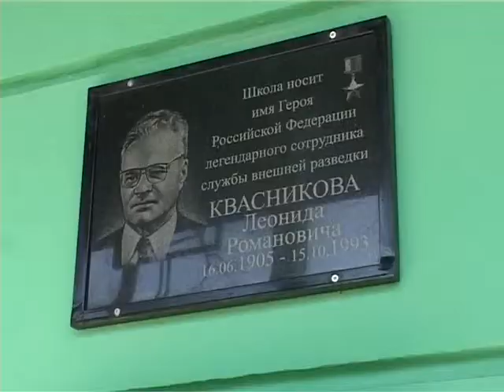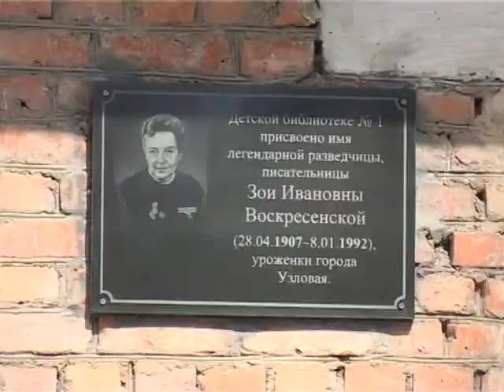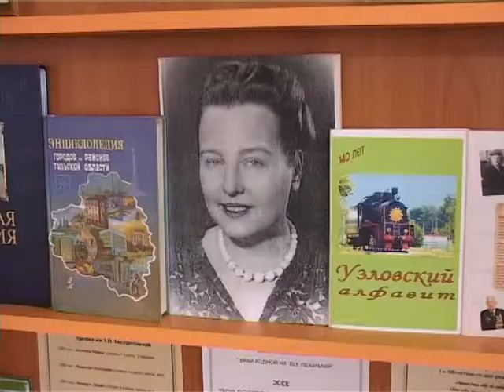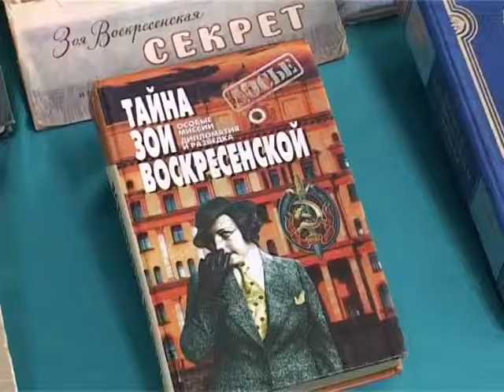Визит сотрудников Службы внешней разведки в Узловой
Сюжет подготовлен ТК "КАСКАД"